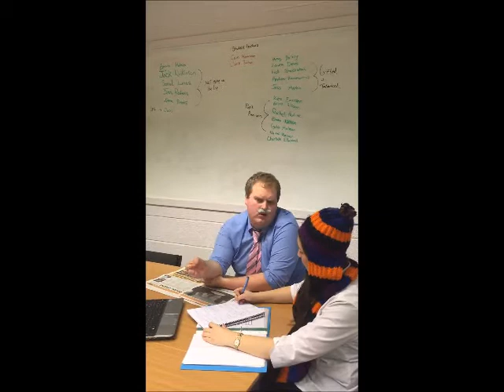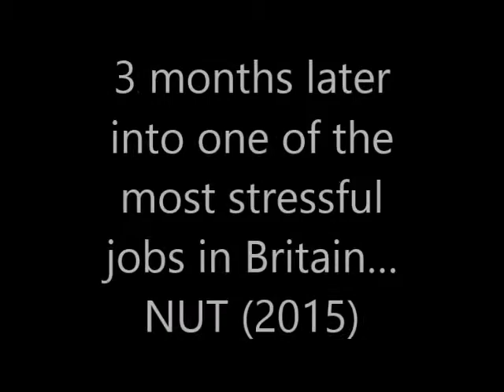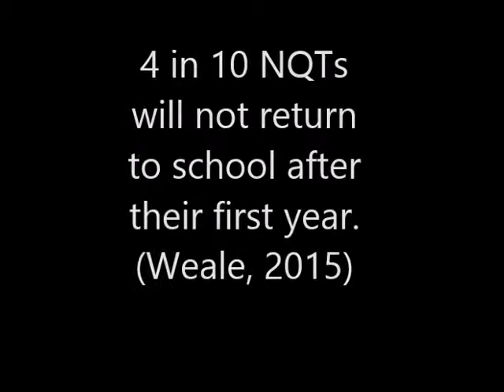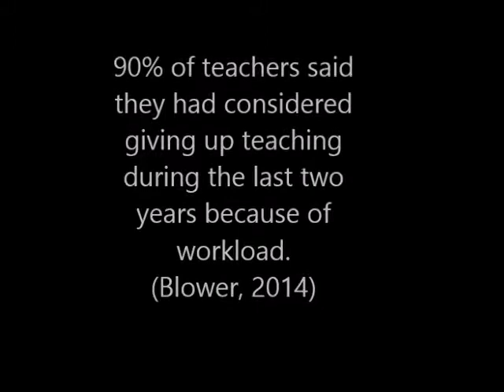ESTC6016 - The School TV Documentary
Thomas Kearns
Kieran Devine
Olivia Warrell